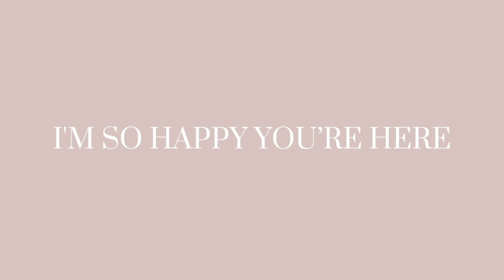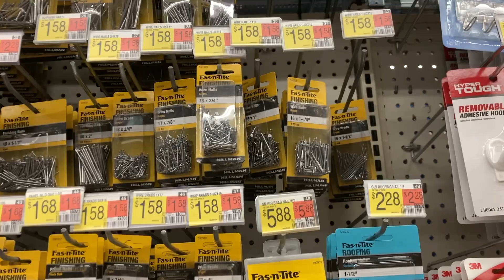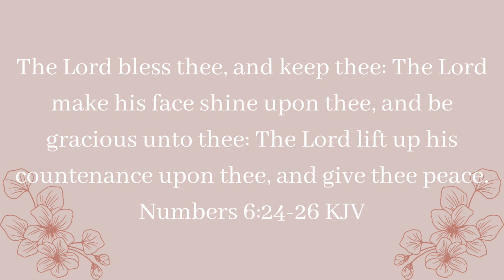DAYS IN MY LIFE AS A PREGNANT SAHM // running errands, picky toddler, pregnancy things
Hello friends! Today's video is a couple days in my life as a pregnant sahm.

TIMESTAMPS //
0:00 welcome back :)
0:57 snack time
1:28 story time at library
4:13 running errands
5:54 afternoon things
7:34 we got the stomach bug
8:21 getting things done
9:29 hot coffee ick
11:57 picky toddler phase
13:22 nap time things
15:07 thanks for watching!